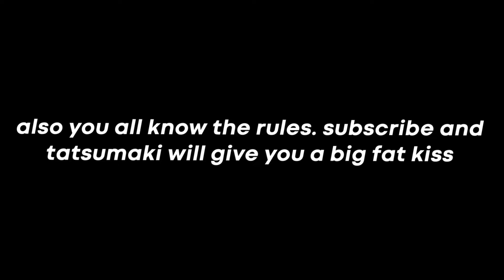SUMMONING MAHORAGA In The Strongest Battlegrounds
with this treasure...